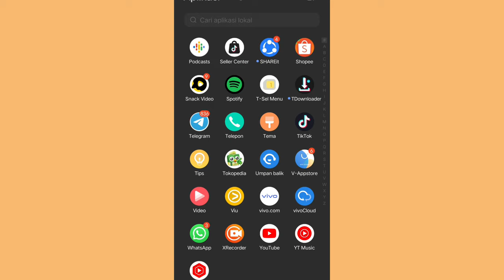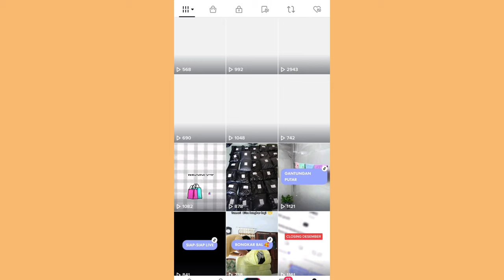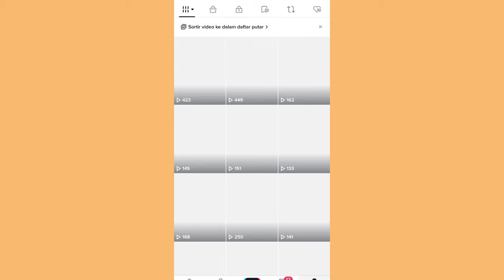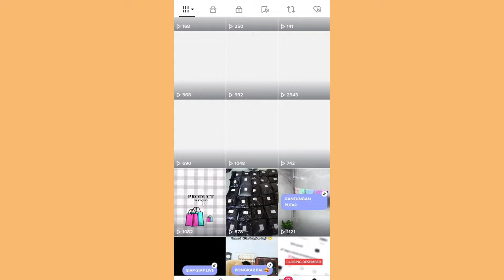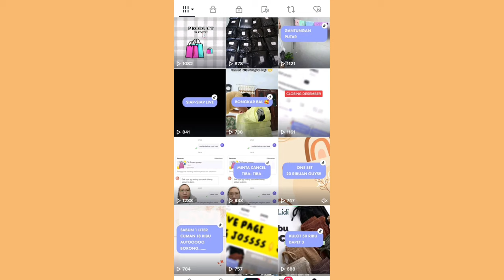VIEWS TIKTOK MENTOK DI 200 DOANG 😢 LAKUIN INI SUPAYA GAK MENTOK LAGI!!!